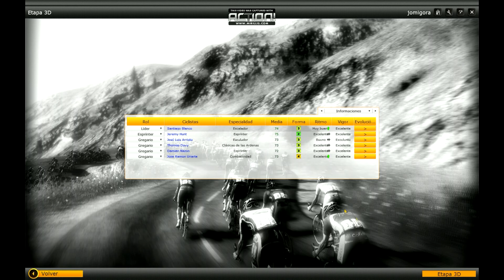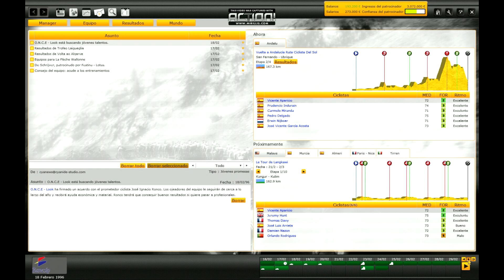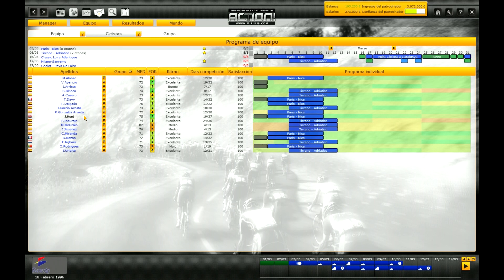Pro Cycling Manager 2013- Banesto 1996 con Perico - 2ª Etp. Var-Martin